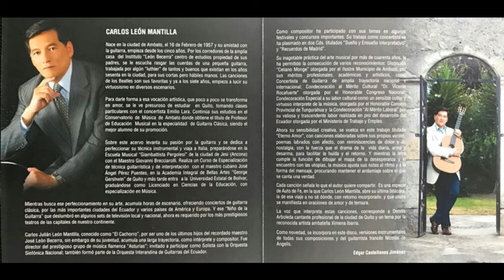AMANECER / CARLOS LEÓN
Autor y Compositor: Carlos León

Álbum: Eterno Amor

Dirección y Producción General : Carlos León

Fernando Proaño Producciones
Acosta Producciones
Manolo Cáceres Producciones

Arreglos Orquestales:
Roberto Rojas (Perú)

Voz Principal: Dennis Arboleda (Quito)
Piano: Marcelo Aguilar (Chile)
Secuencias: Fernando Proaño
Bajo: Marcelo Aguilar
Batería: Esteban Torres (Quito)
Trompeta, Saxofón y Trombón: Roberto Rojas
Guitarra Acústica Takamine (Japón): Carlos León

Mezcla y Master: Manolo Cáceres (Chile)
Asesor Creativo: Giovanni Aguilar
Fotografía: Santiago Sánchez
Diseño Gráfico: Santiago Carranza
Impresión: Monsalve Moreno

Empresa Discográfica: Stauton S.A. Ecuador.

Reservados todos los derechos de esta obra.